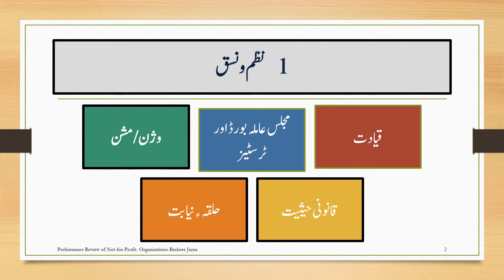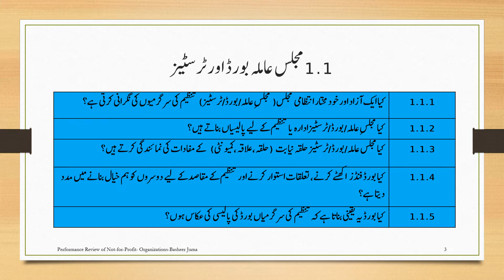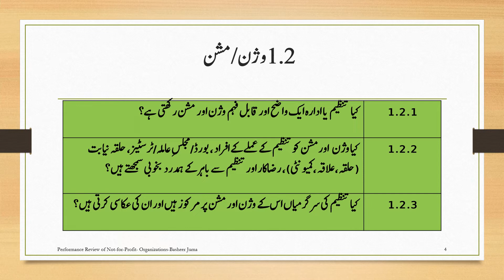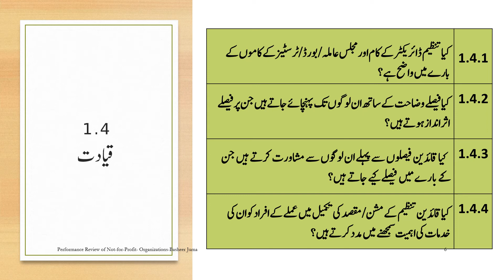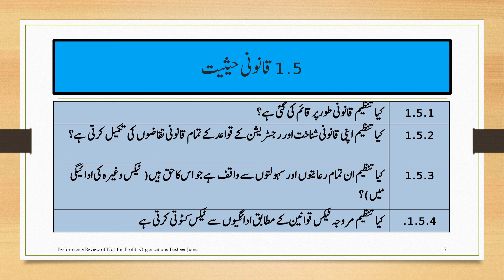Basheer Juma NGO NPO Performance 6013 Governance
What is ngo and its functions -

NGO - Best practice and idea sharing

An Overview of Roles and Functions of NGO
Function of an NGO
Purpose of an NGO
NGO Check list
NGO Performance review
NGO Introduction
NGO Background
NGO Governance
NGO Administration
NGO Human Resources
NGO Financial Matters
NGO Capacity building
NGO Relationship
NGO Continuity
NGO Contingency Plan
NGO Gap Analysis
NGO Audit
NGO Internal Control
NGO frauds and corruption
How do NGO influence government?
USAID
UNDP
Religious Seminaries in Pakistan.

Basheer Juma
بشیر جمعہ
سماجی، رفاہی اور دینی اداروں کا جائزہ کارکردگی